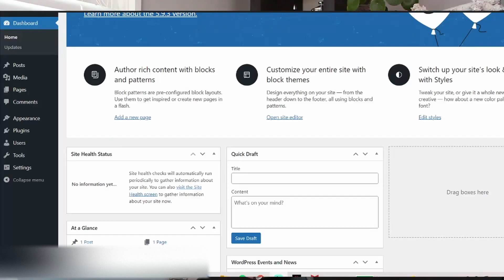So... I Added 2 New Websites To My Portfolio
Yep, I started 2 brand new sites, even though I said I wanted to focus on the 2 I already had. In this video I'll explain why I started these 2 new sites and what place they'll have in my overall portfolio!

Sign Up To My Email List For An Exclusive Case Study & Updates

Enjoy my work? Consider buying me a coffee

Your success will not be guaranteed, but hard work and dedication will get you a long way!